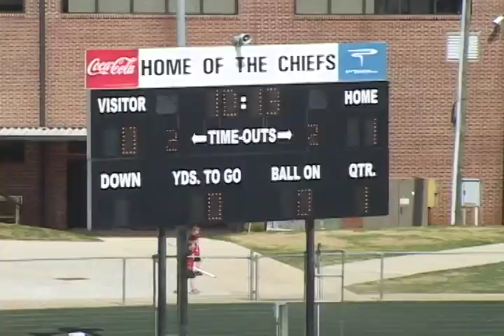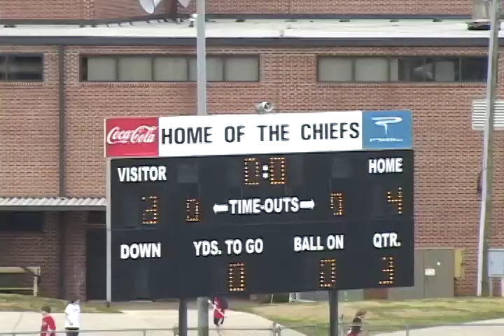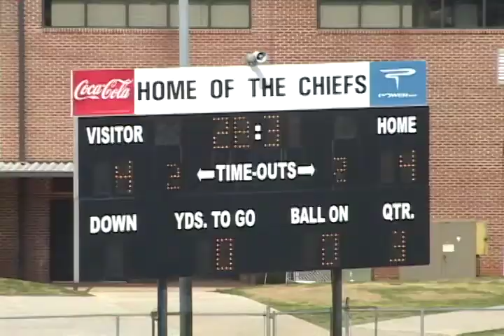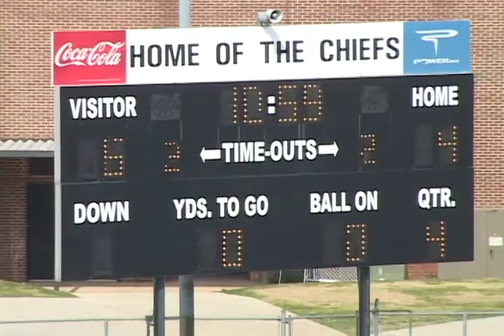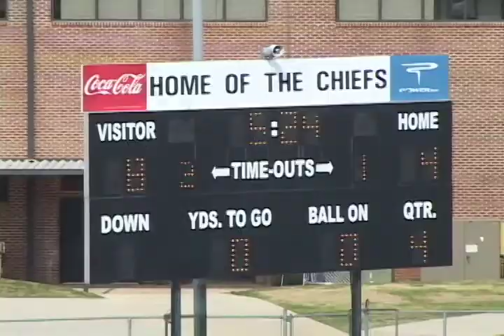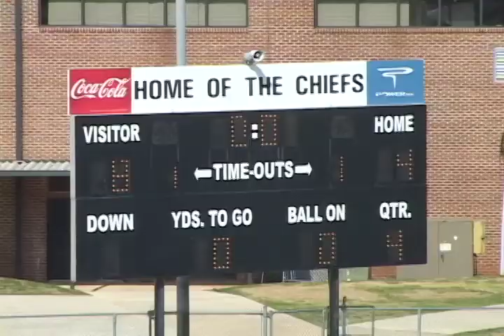Lovett Boys Varsity Lacrosse vs McIntosh High School, 2010